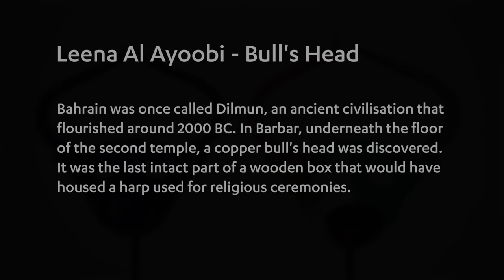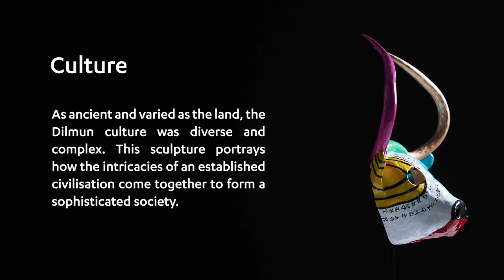Holy Dilmun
Bahrain was once called Dilmun, an ancient civilisation that flourished around 2000 BC. In Barbar, underneath the floor of the second temple, a copper bull's head was discovered. It was the last intact part of a wooden box that would have housed a harp used for religious ceremonies.
The Arabian Gulf has been a healthy source of food and riches for thousands of years. The rich colour of this piece speaks to this legacy of good luck and fortune the people found in the seas.

Collection available on Prism market place